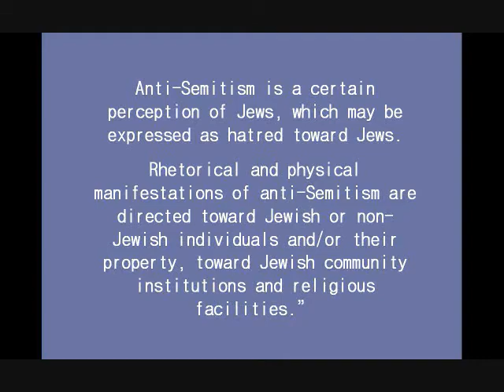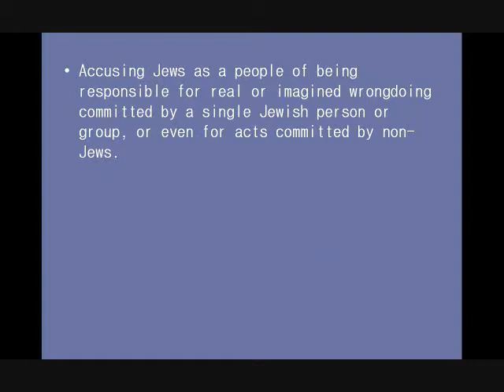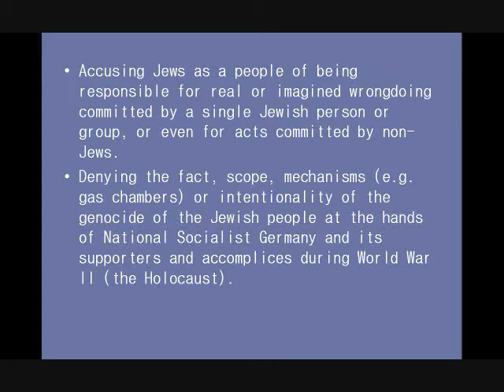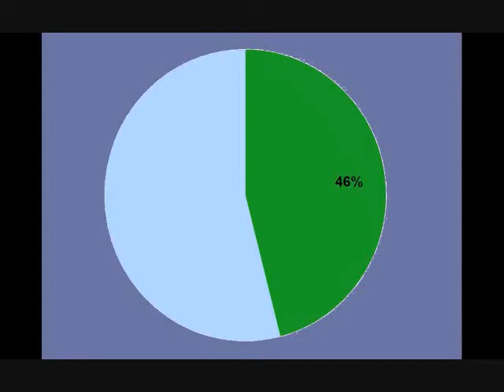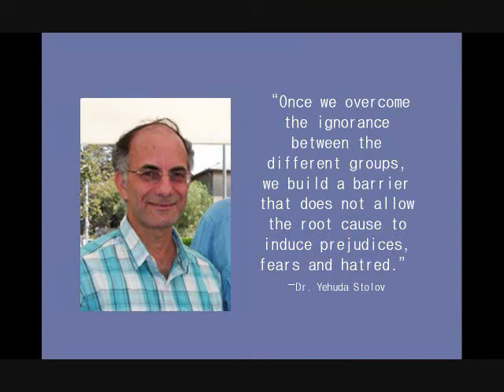LLIT 310 Paper Presentation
My presentation for my class on the treatment of Jews in Modern Spain.